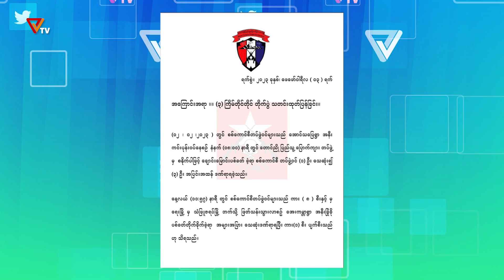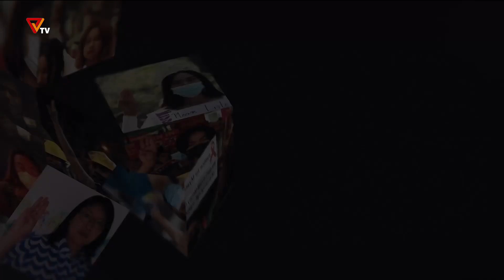PVTV - ပြည်သူ့ခုခံ တော်လှန်စစ်သတင်းများ (၃၊ ဖေဖော်ဝါရီလ၊ ၂၀၂၃)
ပြည်သူ့ခုခံ တော်လှန်စစ်သတင်းများ (၃၊ ဖေဖော်ဝါရီလ၊ ၂၀၂၃)